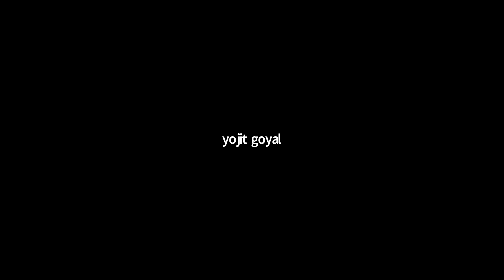Straight Lines,Co-ordinate System,11th,Blue + Non Int,Date-22-09-2020,By-Premnarayan Baliarsingh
The standard forms of the equation of a line are:

    Slope-intercept form
    Intercept form
    Normal form

Let us learn all the straight lines formulas along with the general equation of a line and different forms to find the equation of a straight line in detail here.
The general equation of a line in two variables of the first degree is represented as

Ax + By +C = 0,

A, B ≠ 0 where A, B and C are constants which belong to real numbers.

When we represent the equation geometrically, we always get a straight line.

Below is a representation of straight-line formulas in different forms:
Slope-intercept Form

We know that the equation of a straight line in slope-intercept form is given as:
y = mx + c

Where m indicates the slope of the line and c is the y-intercept
When B ≠ 0 then, the standard equation of first degree Ax + By + C = 0 can be rewritten in slope-intercept form as:

y = (− A/B) x − (C/B)

Thus, m= –A/B and c = –C/B .
Intercept Form

The intercept of a line is the point through which the line crosses the x-axis or y-axis. Suppose a line cuts the x-axis and y-axis at (a, 0) and (0, b), respectively. Then, the equation of a line making intercepts equal to a and b on the x-axis and the y-axis respectively is given by:

x/a + y/b = 1

Now in case of the general form of the equation of the straight line, i.e. Ax+By+C = 0, if C ≠ 0, then Ax + By + C = 0 can be written as;

x/(-C/A) + y/(-C/B) = 1

where a = -C/A and b = – C/B
Normal Form

The equation of the line whose length of the perpendicular from the origin is p and the angle made by the perpendicular with the positive x-axis is given by α is given by:

x cos α+y sin α = p

This is known as the normal form of the line.

In case of the general form of the line Ax + By + C = 0 can be represented in normal form as:

A cos α = B sin α = – p

From this we can say that cos α = -p/A and sin α = -p/B.
Also it can be inferred that,

cos2α + sin2α = (p/A)2 + (p/B)2

 1 = p2 (A2 + B2/A2 .B2)

⇒p=(ABA2+B2√)